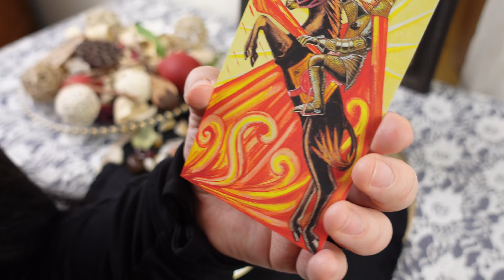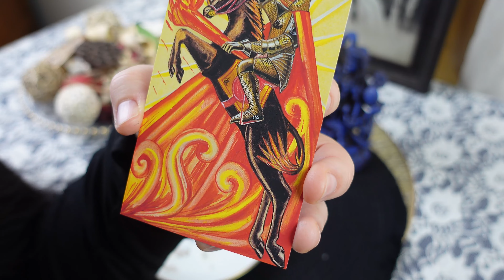VIRGO: this is going to change everything // tea leaf reading horoscope \\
this is a tea leaf reading for the purpose of seeking some clarity, in-sight, deeper understanding of the things that are just beyond our normal perception. if the symbols/shapes, topic and details of this video resonate with you i’d love to hear about that- leave a message in the comment section and tell me all about it! divination is an imprecise art, so not all messages are will speak to you.. but please try some more videos and i guarantee some of them will!

Personal readings

ULA